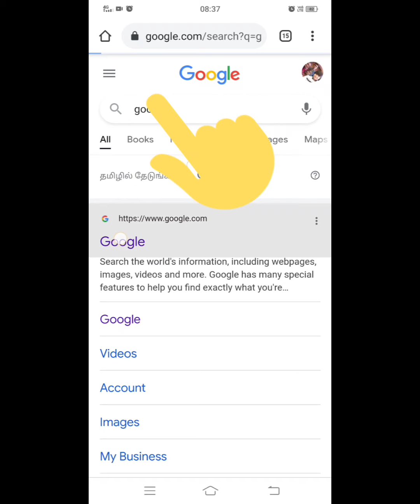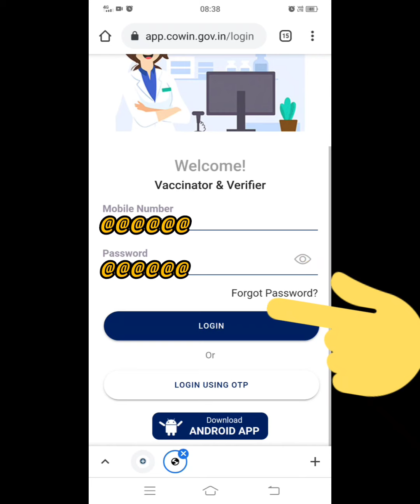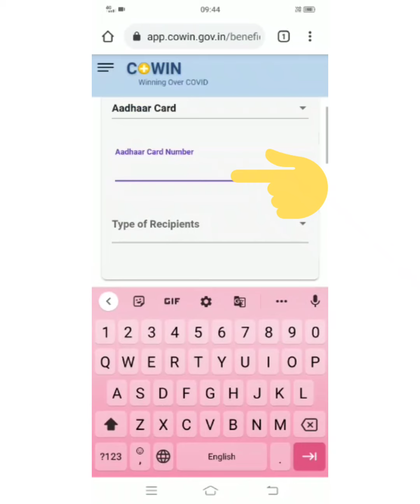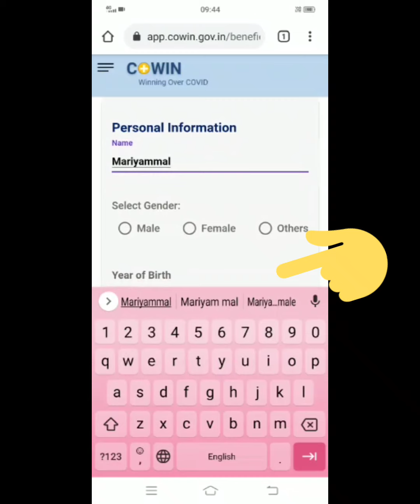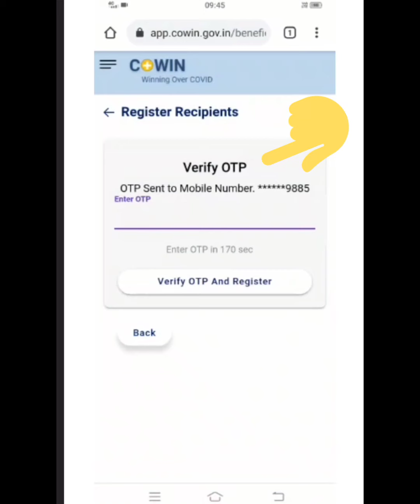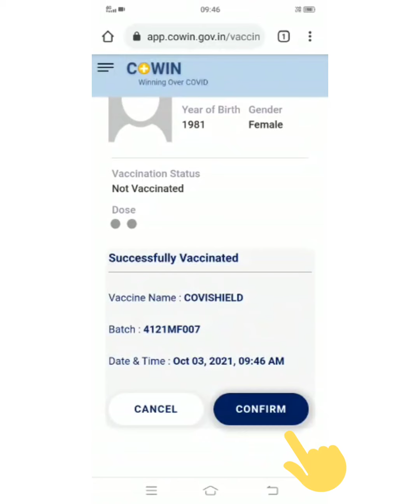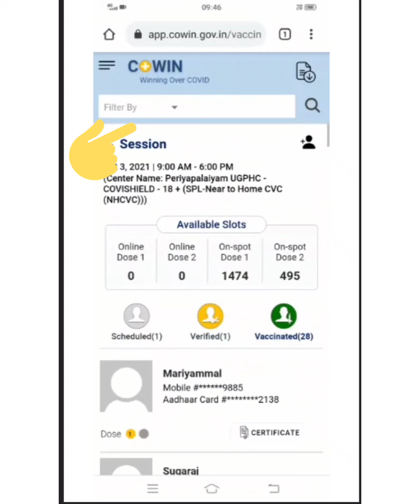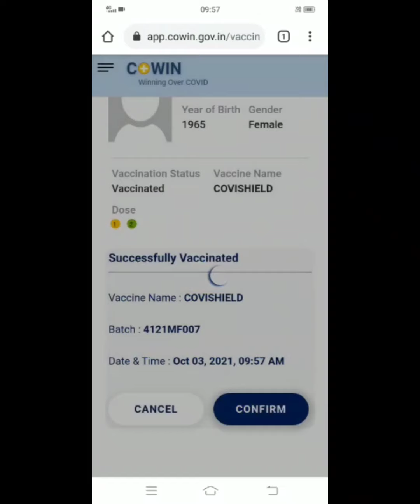MEGA VACCINATION CAMP TAMIL NADU DATA ENTRY USING SMARTPHONE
DATA ENTRY USING SMARTPHONE
 IN MEGA VACCINATION CAMP CONDUCTED BY GOVERNMENT OF TAMILNADU